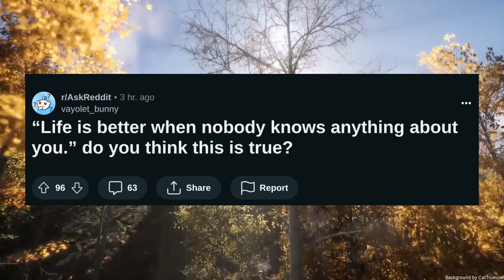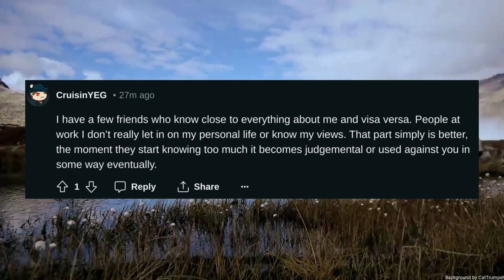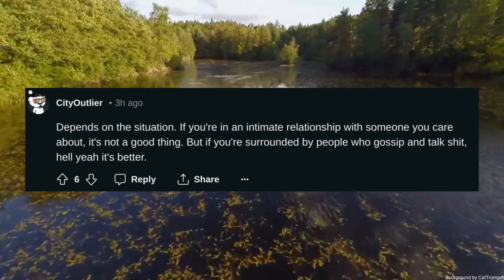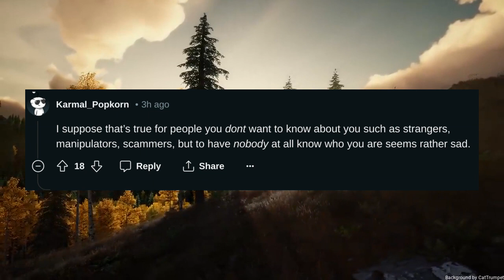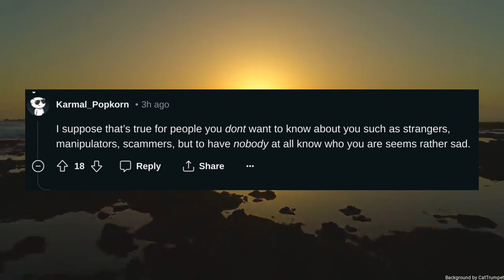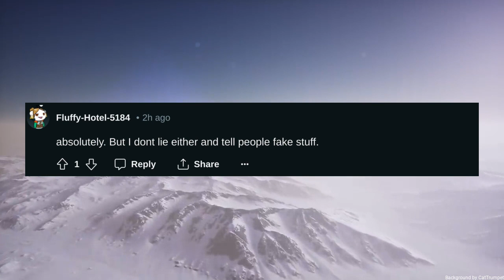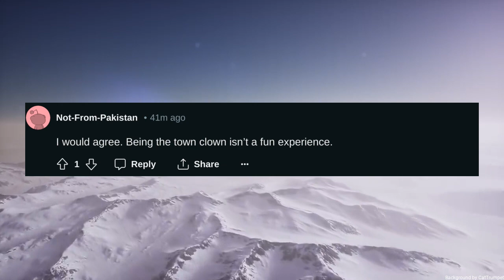Life is better when nobody knows anything about you do you think this is true